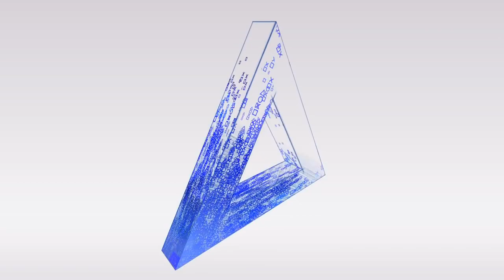LittleBigPlanet 3 Conversations with Creators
Checkout More Amazing LittleBigPlanet Community Levels!